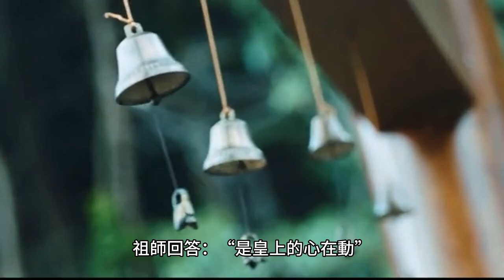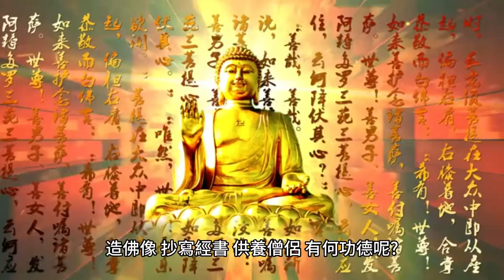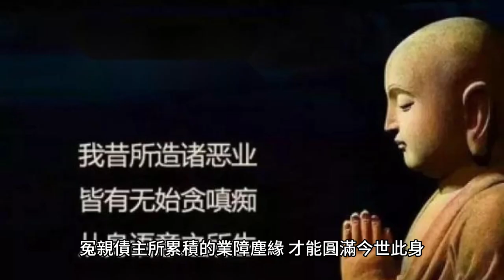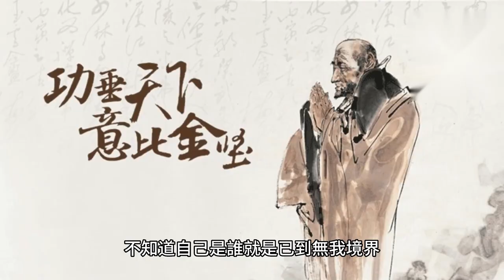達摩祖師傳心得_第14集：祖師與梁武帝的對談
第14集我們來探討達摩祖師與梁武帝對談中，我們能學到什麼佛理
讓我們先來看看兩人對話的影片

看完影片，我先整理影片中的對話
第一段、
梁武帝看到風鈴鈴聲響起，說道：「風吹鈴動,」
祖師回答：「是皇上的心在動」,
我覺得祖師是在告訴皇帝,萬事萬務唯心在作用,學佛重在修心,

第二段、
梁武帝說：「我修佛寺、造佛像、抄寫經書、供養僧侶,有何功德呢?」
祖師回答：「無功無德，這好比隨形的影子,說是有實際上是沒有」
梁武帝問：「做什麼事才有功德呢?」
祖師回答：「潔淨圓滿的得道者才有，這種功德世上是求不到的」

在這一段中我有幾點心得
1. 祖師以無功德破除梁武帝的貪念，四行中的無所求行就是要修掉自己貪求的心。
2. 不得而自得,說無功德卻仍有福德,修行人就是要修自己的心，「不求不著相」
3. 福德與功德是不同的，福德是自己今世所用或遺留子孫，功德是靈所擁有的，其實皇帝所做的事只能說是積了很多福德，而非功德，功德是要幫別人修道有成才算是功德，也就是要助人成為「潔淨圓滿的得道者」才算是有功德，有了功德才能還清前世欠下冤親債主所累積的業障塵緣,才能圓滿今世此身，才能使自己的心潔淨沒有塵埃，得道回歸神仙佛的本位,所以要積功德是很難的，不是用一些世間人的方法可以得到的。

第三段、
梁武帝問：「這世上有佛嗎？」
祖師回答：「沒有」
心中無佛當然看不到佛,問出這個問題,只是想以佛經的表面義理來考驗別人而已,回答什麼都很難讓皇帝明白,不如不說

第四段、
梁武帝問：「身為僧人你知道自己是誰嗎？」
祖師回答：「不知道」，

關於這一段我有兩點心得，
1. 「未曾生我誰是我、生我之時我是誰」，
現在的我還活著,當然不知我是誰了。
2. 達摩祖師是已經悟道之人，
不知道自己是誰就是已到無我境界，
「無我」,就是己經放下了我執，
不會因為紅塵中的萬事萬物而影響了自心，
也沒有了貪嗔癡慢疑五毒的習性。

從以上的四段對話，達摩祖師應該是感受到梁朝上下，都只是表面學佛，而非從心修行，風氣尚未形成，改變困難，所以渡江北上，尋求機緣，但是看起來因緣尚未具足，只好到少林寺坐禪九年。
00:00 前言
00:18 影片
02:36 第一段心得
03:00 第二段心得
04:43 第三段心得
05:04 第四段心得
05:53 片尾